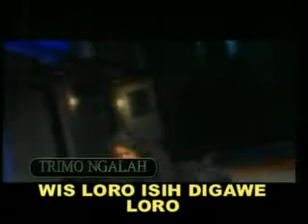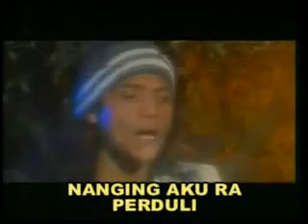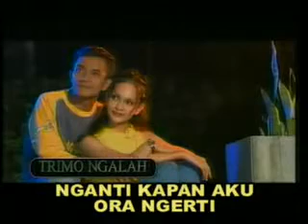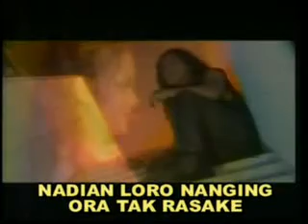Didi Kempot_Trimo ngalah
Lagu jowo asli.